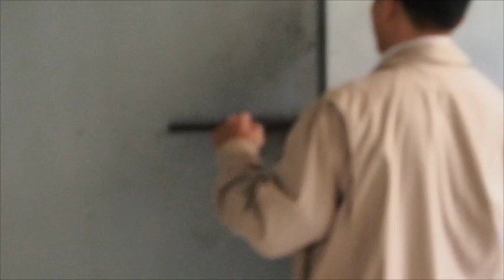Halinh Handicraft - Bamboo / near Hanoi, Vietnam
Halinh Handicraft - Bambo